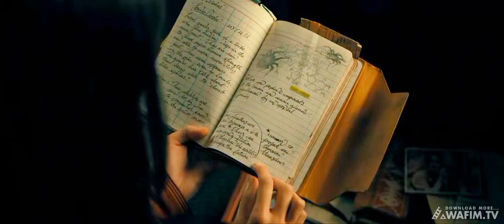Girl who can see the future predicted the death of her colleague but no one believed her.